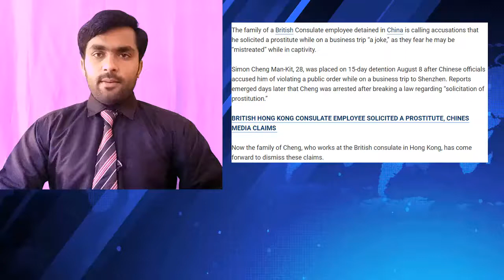Family of detained British Hong Kong Consulate employee slams 'joke' prostitution allegations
The family of a British Consulate employee detained in China is calling accusations that he solicited a prostitute while on a business trip “a joke,” as they fear he may be “mistreated” while in captivity.

Simon Cheng Man-Kit, 28, was placed on 15-day detention August 8 after Chinese officials accused him of violating a public order while on a business trip to Shenzhen. Reports emerged days later that Cheng was arrested after breaking a law regarding “solicitation of prostitution.”

BRITISH HONG KONG CONSULATE EMPLOYEE SOLICITED A PROSTITUTE, CHINES MEDIA CLAIMS

Now the family of Cheng, who works at the British consulate in Hong Kong, has come forward to dismiss these claims.

This photo provided by Wilson Li shows Simon Cheng Man-kit, second from left, a resident of Hong Kong. (Wilson Li via AP)
HONG KONG PROTESTERS CALL FOR BOYCOTT OF DISNEY FILM AFTER LEAD ACTRESS VOICES SUPPORT FOR POLICE FORCE

In a Facebook page that appeared to be run by his family, a translation of a statement called the accusation “made up” which should be seen “as a joke.”

The family claimed they still do not know where Cheng is being held and they have yet to be contacted by the Chinese government regarding his detainment.

“We still do not know the location and the reason of Simon’s detention. The MFA has simply said that he violated the Public Security Administration Punishment Law but this law covers more than a hundred different offences,” a separate statement read.

“We are also perplexed why the authorities were ready to disclose the information to the media but not to the family.”